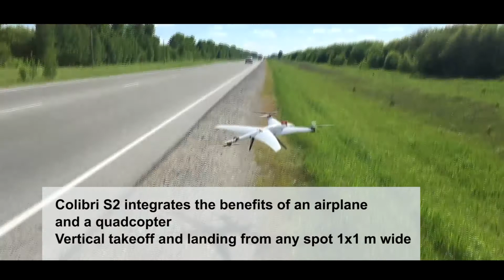Optiplane S2 promo eng